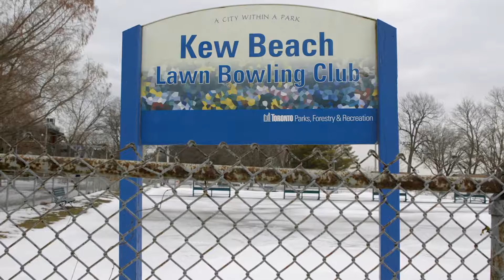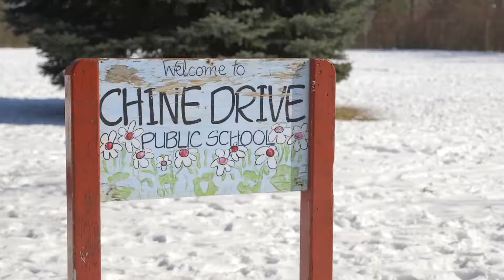Our Videos - Thurston Olsen Real Estate Team